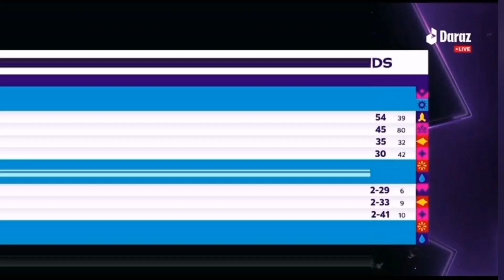shreyas iyer interview | shreyas iyer batting today | iyer man of the match | rohit sharma interview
Shreyas Iyer did this for KL RAHUL after winning MAN OF THE MATCH AWARD | INDvsNED 2023

Everyone Gets Shocked When Virat Kohli Started Bowling In Ind Vs Ned Match

shreyas iyer kl rahul man of the match
 shreyas iyer interview
 india vs netherlands man of the match
ind vs ned man of the match video
shreyas iyer heart winning gesture
iyer interview
 shreyas iyer gesrure for kl rahul
ind vs ned man of the match
Shreyas Iyer man of the match interview today after winning the match against Netherlands today
shreyas Iyer man of the match interview today
 shreyas Iyer player of the match interview today, shreyas Iyer post match presentation today